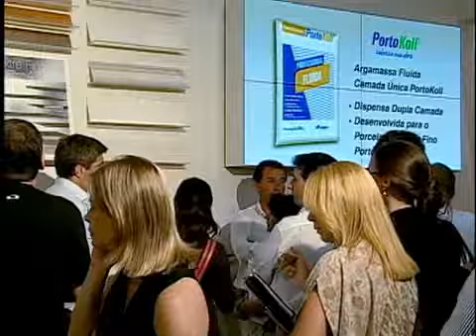PORTOBELLO - EXPO REVESTIR 2010 (PORTUGUES)